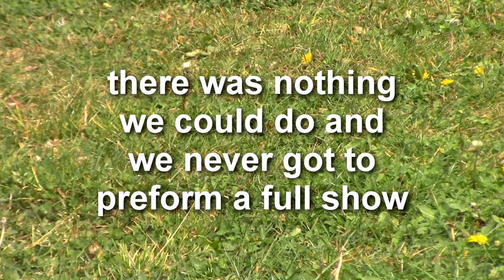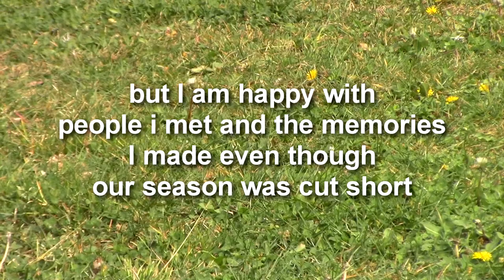braden vlong 9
it sucks that this happened but it is what it is